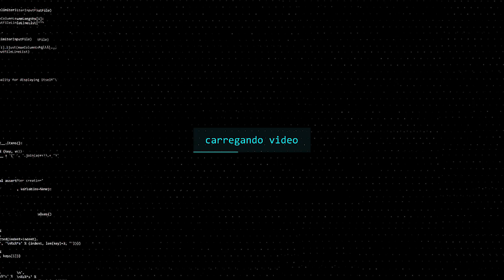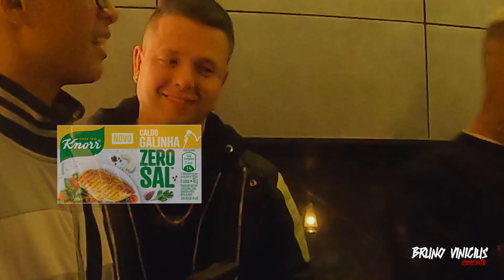BRUNO VINICIUS - MC RYAN SP - REPRESENTANDO NA COZINHA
No vídeo de hoje temos a participação do MC RYAN SP fazendo aquela janta responsa que todos falam mal no início mas no final todo mundo come!!! hahaha

Confere ai e não esqueça de se inscrever, curtir e dar aquela compartilhada!!!